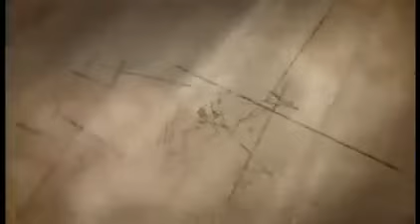Դժվար Ապրուստ Մաս 307